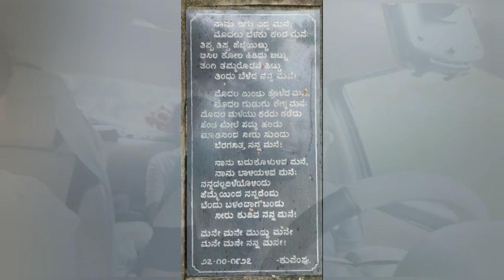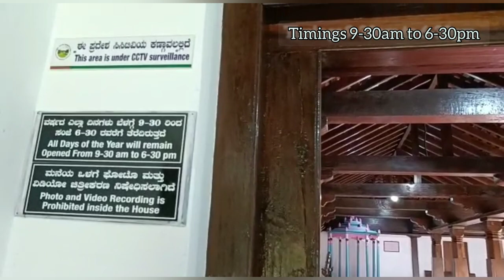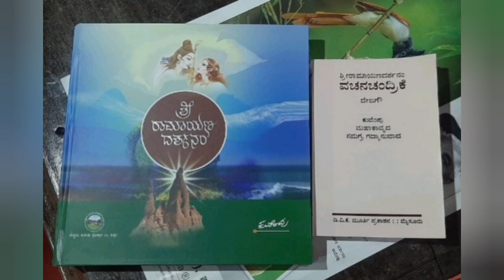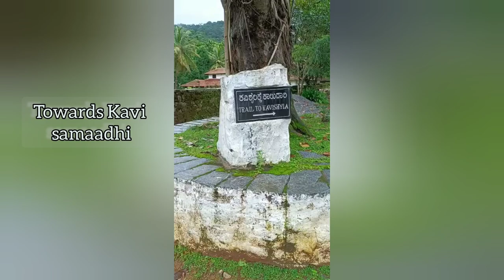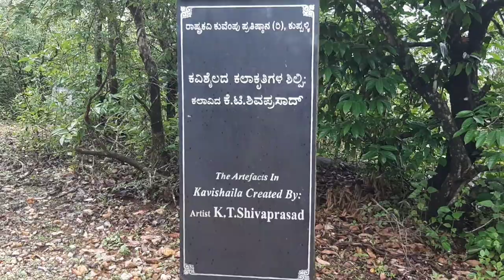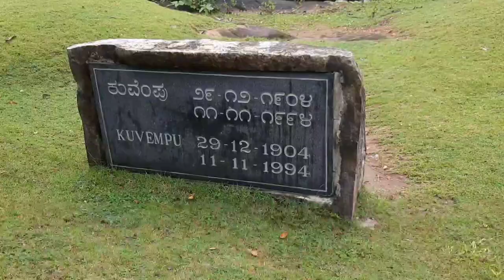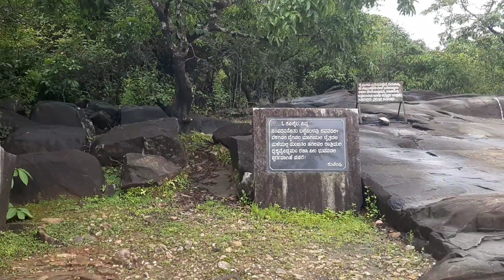Kavishaila - Kuvempu house Kuppalli - Theerthahalli, Shimogga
This video is all about famous Kannada Rashtrakavi Kuvempu's house and his death place called "KaviShaila" at Kuppalli.
Kuppalli is a small village which is around 20 KM from Theerthahalli taluk, Shimogga district. Kuppalli is famous for being the birthplace and childhood home of famous Kannada poet Rashtrakavi Kuvempu (Kuppali Venkatappa Puttappa). The childhood house of Kuvempu is at present been transformed into a museum by Rashtrakavi Kuvempu Pratishtana. This trust has carried out huge developmental works in Kuppali to showcase Kuvempu and his works to the external world.
Nestled amidst the dense forests of Western Ghats, the house itself is a beautiful tourist spot. House is called as "KaviMane" which means "house of poet" as well as "KaviShaila"
Entrance Fee: 10 Rs/person.
Photography and Videography is strictly prohibited inside the house.

Song: Nanna mane
From: Ninaada Kaavya Gaayana balaga, Udupi

All contents in this video is copyright to Dattas Media. Watch all travel videos  in my YouTube channel.